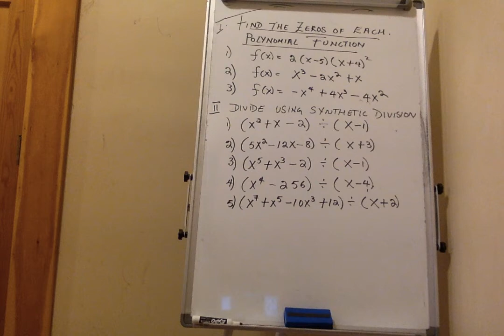MTH 107 ASS 19